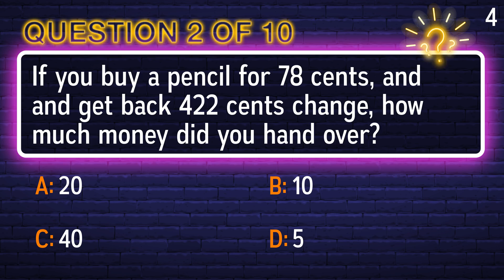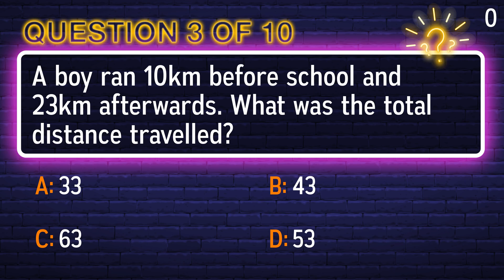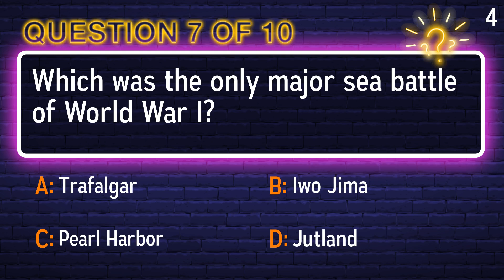10 Questions about General Knowledge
Question 1: What number comes next in the sequence 435, 430, 420, 405?
 Answer a: 405
 Answer b: 395
 Answer c: 415
 Answer d: 385

Question 2: If you buy a pencil for 78 cents, and and get back 422 cents change, how much money did you hand over?
 Answer a: 20
 Answer b: 5
 Answer c: 10
 Answer d: 40

Question 3: A boy ran 10km before school and 23km afterwards. What was the total distance travelled?
 Answer a: 43
 Answer b: 53
 Answer c: 63
 Answer d: 33

Question 4: 200 runners competed in a marathon. 35% dropped out before the finish. How many runners completed the course?
 Answer a: 170
 Answer b: 70
 Answer c: 150
 Answer d: 130

Question 5: Which two numerical digits does the binary system of numbers use?
 Answer a: 1 and 2
 Answer b: 0 and 1
 Answer c: 0 and 8
 Answer d: 5 and 10

Question 6: Who directed RocknRolla?
 Answer a: Francis Ford Coppola
 Answer b: Martin Scorsese
 Answer c: Guy Ritchie
 Answer d: Wes Anderon

Question 7: Which was the only major sea battle of World War I?
 Answer a: Pearl Harbor
 Answer b: Trafalgar
 Answer c: Iwo Jima
 Answer d: Jutland

Question 8: What are the first names of folk-rock super group Crosby, Stills & Nash?
 Answer a: Dean, Seth & Gregory
 Answer b: David, Stephen & Graham
 Answer c: Dominic, Simon & Gordon
 Answer d: Dick, Sonny & George

Question 9: Which 2008 animated movie had a record (tying) 6 Oscar nominations?
 Answer a: Lord of the Rings
 Answer b: Aliens and Monsters
 Answer c: WALL-E
 Answer d: Shrek III

Question 10: Which film won the Academy Award for Best Picture in 1982?
 Answer a: E.T.
 Answer b: The Verdict
 Answer c: Tootsie
 Answer d: Gandhi